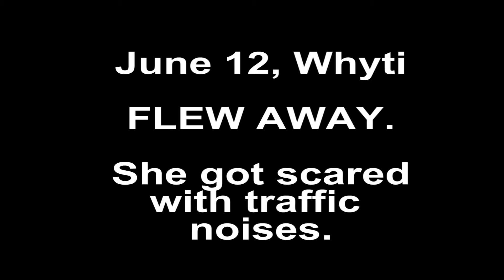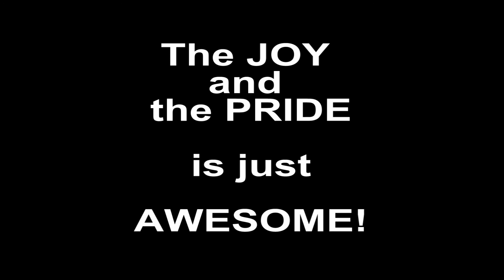OrrynWhyti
African Love Birds, Hand Fed, Tamed, HOMING, Makukulit!

AWESOME DUO is what they are!

Hahahaha